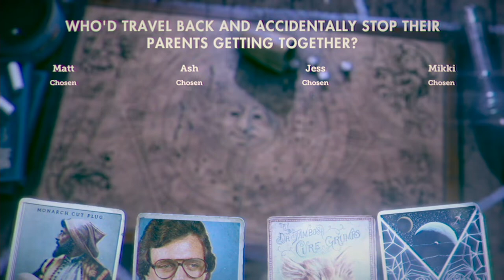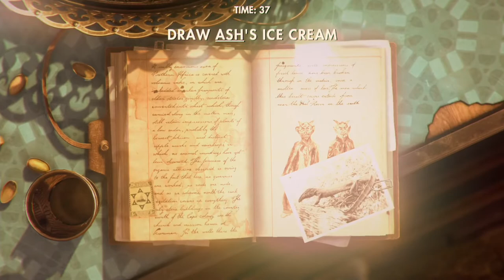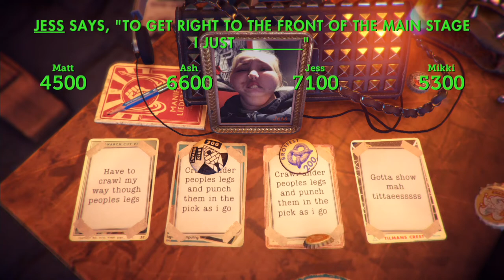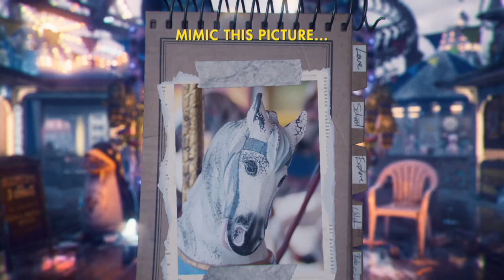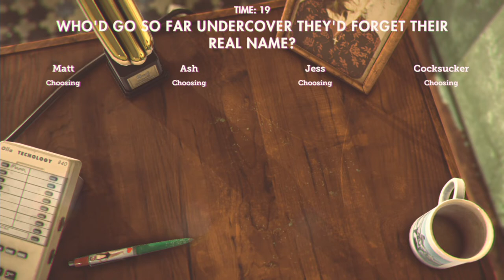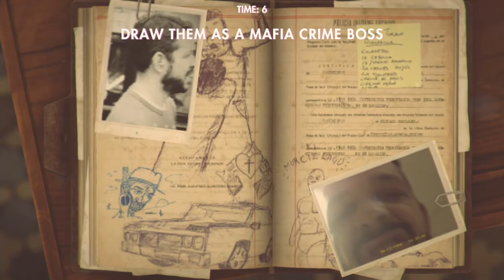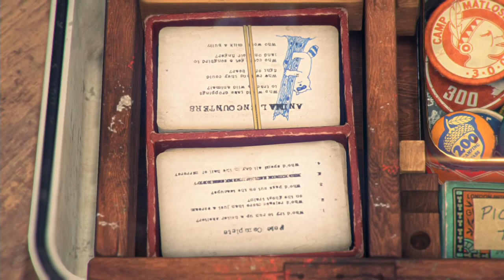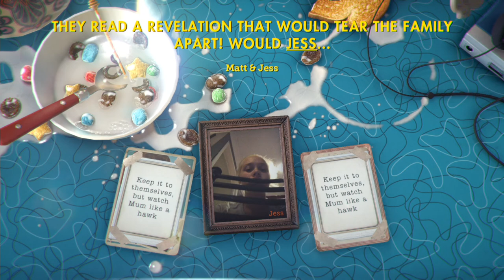That's You - A Throw back video from 2017